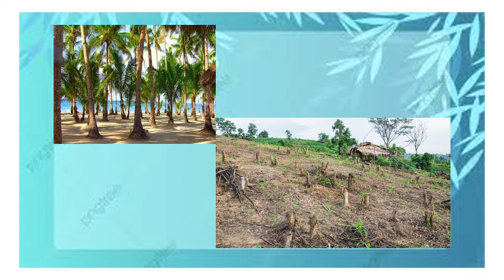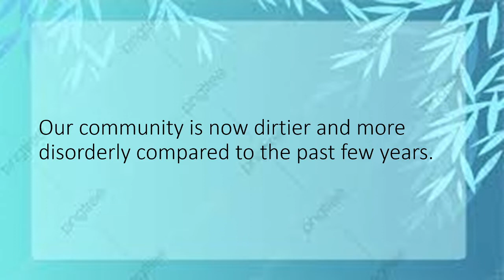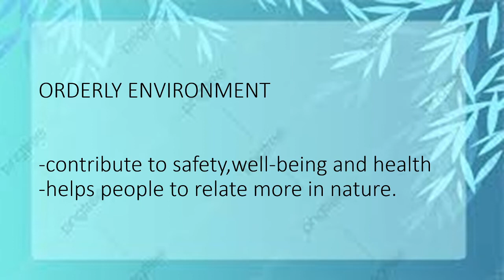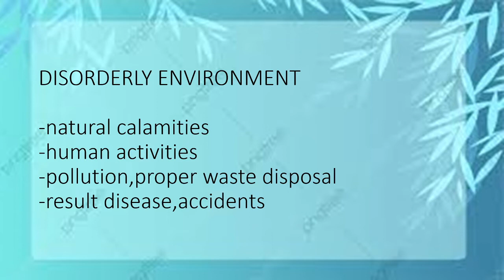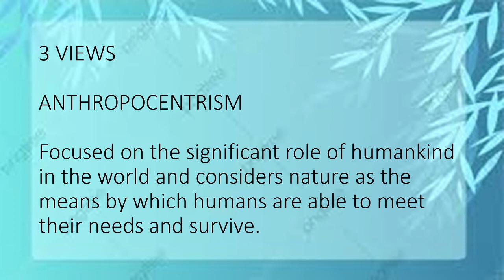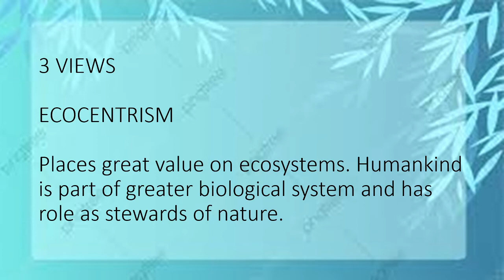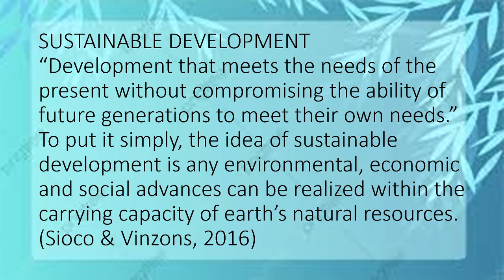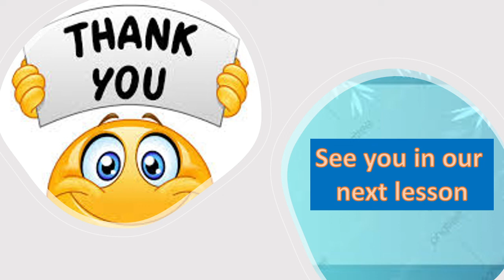HUMAN PERSON AND THE ENVIRONMENT